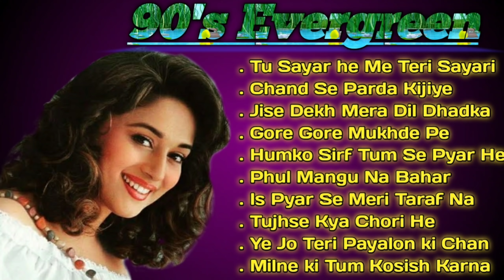70's, 80's, 90's सदाबहार पुराने गाने💖💕💖।कुमार सानू,अलका याग्निक,उदित नारायण के गाने।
🌹👉I make this channel 4 all music lovers who love❤️ Indian music🎹🎵🎼🎶...Music is the best medicine in our life. It can change our mood😡, reduce our tension🤯, loneliness & feels us relax😌

👉On this channel you will find some pretty cool versions of bollywood songs.. Please like👍comment...& share with your loved ones.. 🙏please subscribe my channel & don't forget to press the Bell icon🔔 for new notifications of my channel.

. Tu Sayar he Me Teri Sayari ( 0:01 )

. Chand Se Parda Kijiye ( 6:22 )

. Jise Dekh Mera Dil Dhadka ( 12:03 )

. Gore Gore Mukhde Pe ( 17:49 )

. Humko Sirf Tum Se Pyar He ( 22:57 )

. Phul Mangu Na Bahar Mangu ( 29:41)

. Is Pyar Se Meri Taraf Na Dekho ( 35:00 )

. Tujhse Kya Chori He ( 39:55 )

. Ye Jo Teri Payalon ki Chan Chan he ( 45:44 )

. Milne ki Tum Kosish Karna ( 50:34 )

90s hits
best 90s songs
1990 songs
top 90s songs
90's songs
90s hit songs
90 songs
90s dance songs
popular 90s songs
90s bollywood romantic songs
90s music hits
best 90s dance songs
list of 90s songs
90s dance hits
90's love songs
1990 hit songs
90s top hits
90s party songs
1990 hindi songs list
old songs 90s
love songs 80s 90s hits list
90s romantic songs
best 90 songs
famous 90s songs
1990 hindi songs
90s songs hindi
1990 hits
top songs 1990
90 love songs
90s hits list
1990 popular songs
1990 music hits
love songs 70s 80s 90s list
top 100 90s songs
top 100 songs 1990
90 hindi song
90s pop hits
list of 1990 songs
top 90 songs
top 10 90s songs
1990's songs
90s love song mp3
90 ke song
1990 love songs
90s love songs top 100
best songs of 1990
90 songs list
90 dance songs
90s love songs list
top hits 1990
1990 hit songs list
best 90s party songs
90 pop songs
1990 dance hits
90 romantic song
best 90s hits
80s and 90s songs
top 90s pop songs
90s remix
love songs 80s 90s
1990s music hits
90s love songs bollywood mp3
80s 90s songs
90s radio hits
90s mp3 song
best 90s songs of all time
70 80 90 music hits
90 old song
dance music 90s music
1990 dance songs
music 80s 90s
90s video song
best love songs 90s
random 90s songs
90s melody songs
90s hit songs list
90 superhit song
best songs 1990s
best 80s and 90s songs
popular 90 songs
90s dance music hits
music of 90s
70's,80's,90'sसदाबहार पुराने गाने